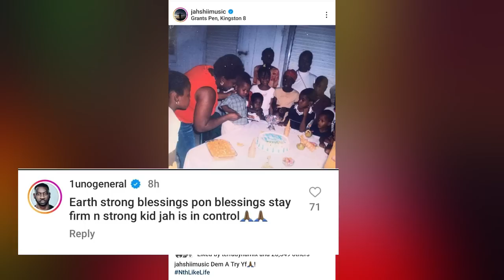Bounty Told Jahshi THIS After SH00TING! Jada Did Her LIPS For Burna Boy?? Likkle Addi EX BabyMama